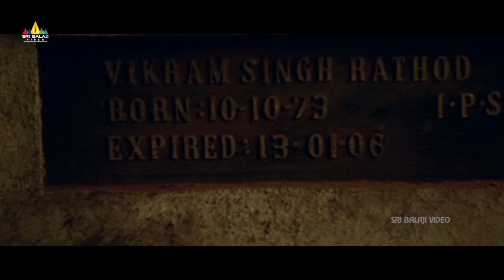Ravi Teja Best Intro Comedy | Vikramarkudu | Telugu Movie Scenes | SS Rajamouli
Watch Vikramarkudu Telugu Movie Scenes, Starring RaviTeja, Anushka Shetty, Prakash Raj, Vineeth Kumar, Brahmanandam, Ruthika, Rajiv Kanakala, Raghubabu, Ajay & the Movie Directed by SSRajamouli.